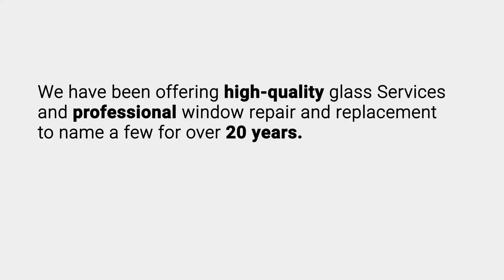Advanced Window and Glass Repair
With over 20 years of experience in the glass industry, our technicians are the professionals you can rely on for all your window glass repair and replacement needs. No job is too big or too small, Advanced Window & Glass Repair, LLC has the knowledge and the expertise to provide both  homeowners and business owners with services designed to fit their needs as well as budget, completed in a timely matter, with excellent service and very competitive pricing. We are locally owned and operated and we offer the best source for all types of glass repair and replacement, including windows, sliding glass doors, storefronts  and more.
Advanced Window & Glass Repair,LLC offers a quick and professional Home window glass repair and commercial glass replacement and installation services to meet your emergency and home improvement needs. Whether you require window glass repair and replacement for standard windows, store front, sliding glass windows or sliding glass doors, we are your one stop shop for commercial and residential glass services in Washington, DC, Maryland and Northern Virginia.